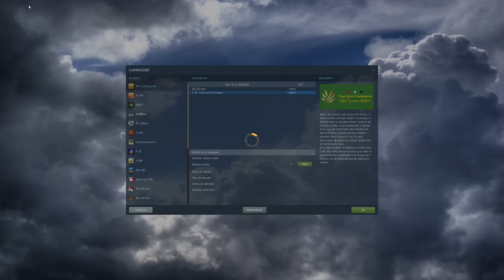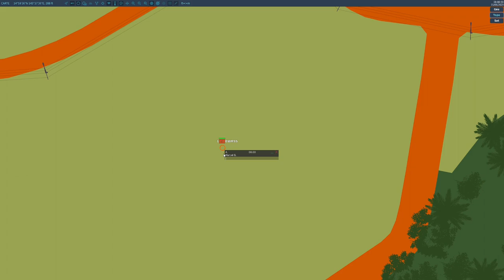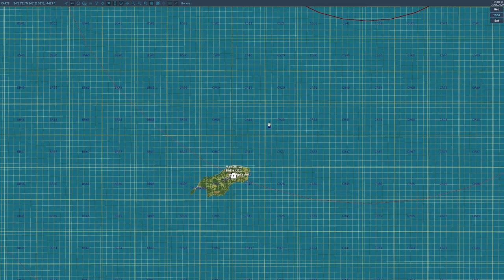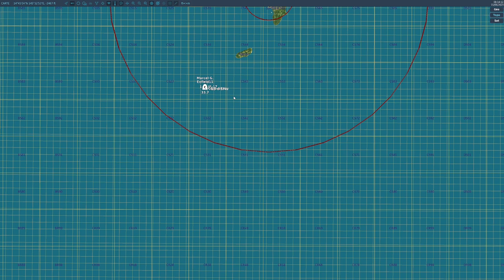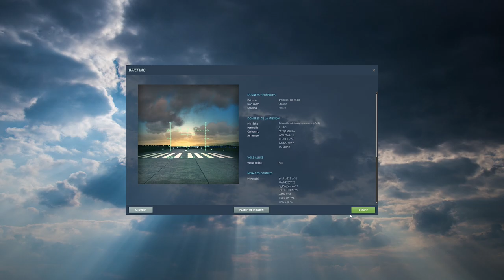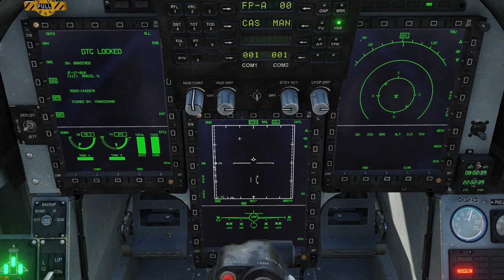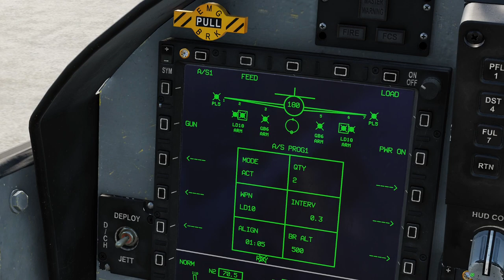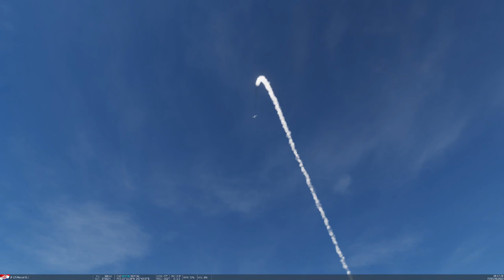DCS JF-17 Utilisation du missile LD 10 Anti SAM en mode ACT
Exemple d'attaque d'un site de SAM et radar EWR avec missile anti-radar LD-10 et Bombes planantes à sous munitions